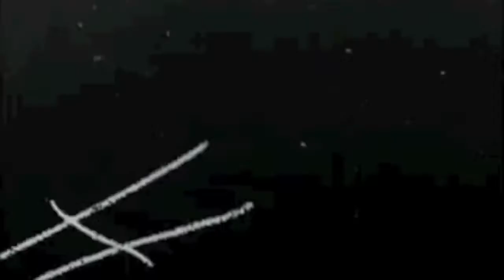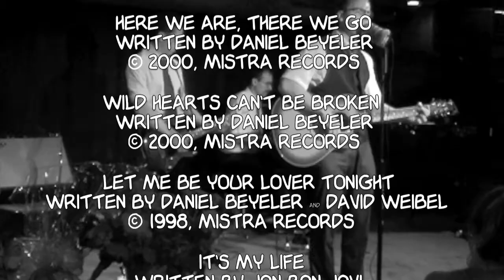Sex and the Single Girls - The Wedding Sessions (Live at Mahogany Hall, Bern - 2006)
Sex and the Single Girls - "The Wedding Sessions". Recorded live at Mahogany Hall in Bern, Switzerland

Daniel Beyeler Vocals & Guitar
David Weibel Guitar
Patrick Perrella Piano

Oliver Wirz Camera
Alex & Yvonne Kuhn Wedding couple
Everybody The audience

Here we are, there we go
Written by Daniel Beyeler

Wild hearts can't be broken

Let me be your lover tonight
Written by Daniel Beyeler & David Weibel

Written by Jon Bon Jovi, Richie Sambora & Max Martin

Recorded at Mahogany Hall, Bern